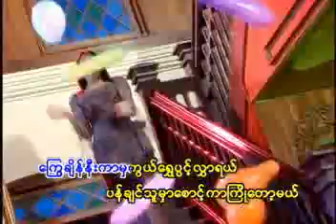Shwe Pwint Lwar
Myanmar Karaoke Music Site.